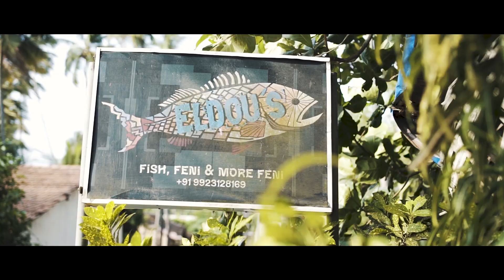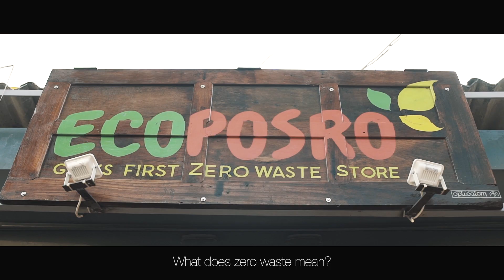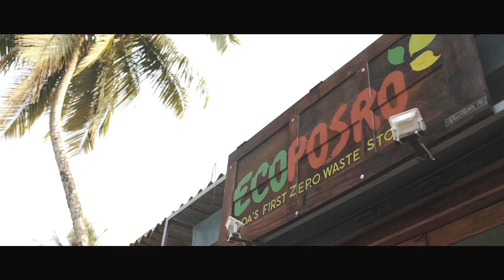Mundane Musings. EcoPosro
Two Goan friends, tired of seeing how plastic waste was ruining their surroundings decided to take matters into their own hands. Jonah and Eldou started Goa’s first Zero Waste Store called ‘EcoPosro’. It is a one stop general store with all kinds of products, food grains, cleaning items, cosmetics, you name it. The best part, all of this is packaged completely using non-plastic materials that are reusable like glass, paper and wick. So every time you visit EcoPosro your conscience is smiling guilt free for doing your bit for the planet.